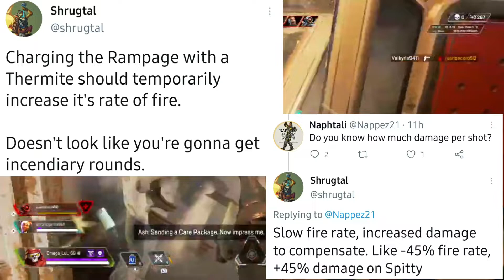RAMPAGE LMG GAMEPLAY! (TOO OP 😬) | Apex Legends News #81